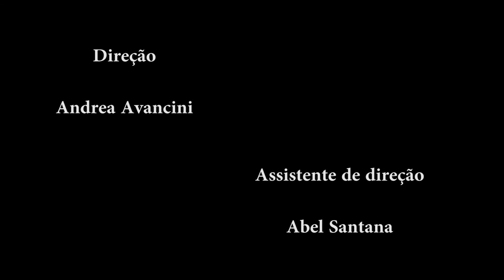Débora Aliprandi e atriz convidada- Preciso da sua ajuda!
Cena realizada no Workshop de Interpretação para TV e Cinema com uma atriz convidada e Débora Aliprandi.

Sucesso Débora!